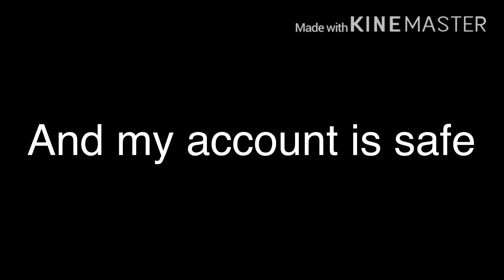Please Watch...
I Hannah Banana is gonna take a break. Im sorry if y’all are mad,but im just scared rn...But i sill post SOON so..Yea..See you soon Bananahs